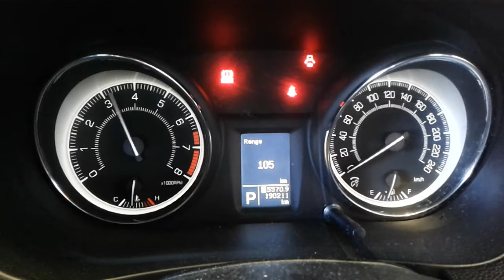DISMANTLING 2011 SUZUKI KIZASHI SPORT SEDAN 2.4LT PETROL WITH CVT AUTO TRANS C7659